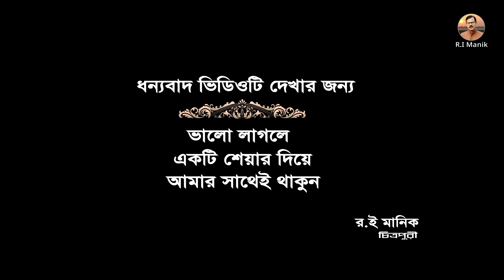400-বৃদ্ধা এক মায়ের ঘর তৈরীতে বিরম্বনায় র,ই,মানিক। শেষ পর্যন্ত দেখুন ।R.I.Manik,Chitrapuri,Krishichi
বৃদ্ধা এক মায়ের ঘর তৈরীতে বিরম্বনায় র,ই,মানিক। শেষ পর্যন্ত দেখুন ।